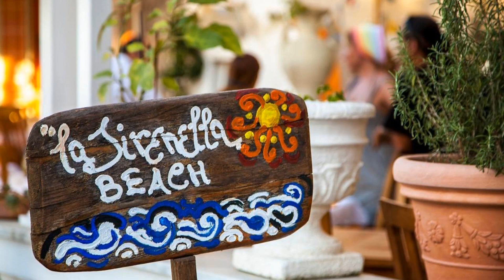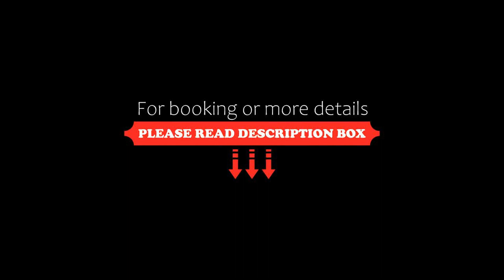Hotel La Sirenella, Ischia, Italy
About Property:
You're eligible for a Genius discount at Hotel La Sirenella! To save at this property, all you have to do is sign in.
Located on the seafront in Lacco Ameno on the Island of Ischia, Hotel La Sirenella offers a restaurant, bar and accommodation with air conditioning. Wi-Fi is free throughout, and there is also a free private beach area.
Mediterranean-style rooms at La Sirenella all come with a desk, TV and private bathroom with hairdryer. Each includes a par...
Property Type: Hotel
Address: Corso Angelo Rizzoli, 45, Lacco Ameno, 80076 Ischia, Italy
Searching For
1. Hotel La Sirenella - Ischia - Italy
2. Hotel La Sirenella - Ischia - Italy Address
3. Hotel La Sirenella - Ischia - Italy Rooms
4. Hotel La Sirenella - Ischia - Italy Amenities
5. Hotel La Sirenella - Ischia - Italy Offers and Deals
Audio Credit:
Track Title: Blank Slate
Artist: VYEN